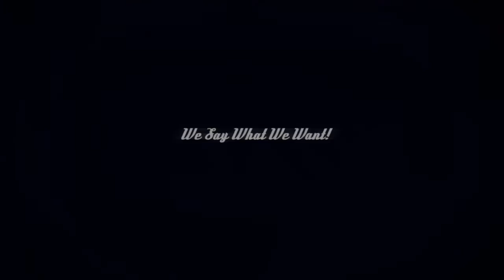Social Misconduct - The Oral Report (Episode 66)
Mik talks about The International Medical Corps Awards Dinner that she attended last week. B. Walt is pissed about his stolen package. Topics include: Beauty Blogger says Sperm facials are the secret to her glowing skin; 'Pastafarian' gets to wear spaghetti colander on head in license photo; Man Faces Charges After 21 Severed Vaginas Are Found In His Freezer; Mother claims she had an orgasm during labor; Denny's customer irate over unlimited-pancakes rule swung at server; London Woman Shuts Down Sleazy Tinder Date who Wanted a Refund; A 'Rent-A-Mom' Service For Times When You Just Need Your Mommy and Mosaic of Donald Trump Made With 500 Dick Pics. The hosts talk about the progression and remaining stigma behind oral sex.

Real Stories. Real Commentary. Real Laughs.

Social Misconduct is the fusion of Hollywood and homegrown hustling, the marriage of uber-intellectual minds with call-it-like-you-see-it attitudes exploring the real stuff that matters…the human condition.

Take an hour long dive into the uncensored and unfiltered minds of Mik and B. Walt on some of today's most ridiculous news, pop culture, dating & relationships, and exploring their own personal lives. Social Misconduct doesn't push the envelope, they don't believe an envelope exists.

Social Misconduct airs live every Tuesday at 8pm PST on LATalkRadio.com! Hosts: Mik and B.Walt.

Produced by Bushville Entertainment